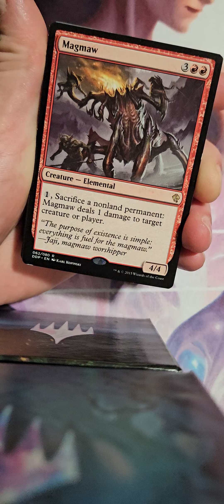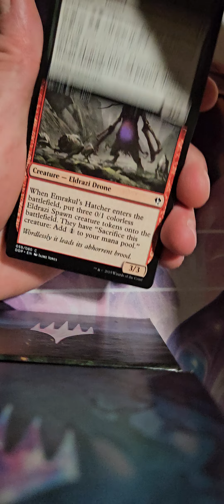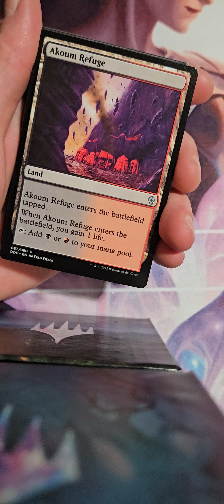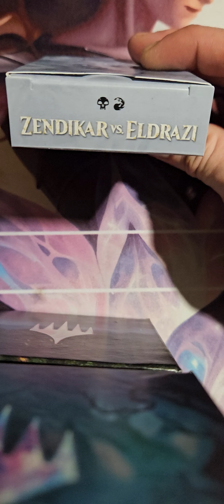Eldrazi Dueldeck Vorstellung.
Vorstellung des Eldrazi Dueldecks aus dem Package Zendikar vs. Eldrazi.